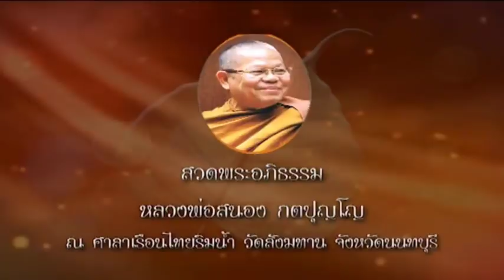วันเสาร์ที่ ๘ ก.ย.๖๑ เวลา ๑๙.๓๐น. พระครูสมุห์ไพรินทร์ สิริวฑฺฒโน เจ้าอาวาสวัดสังฆทาน